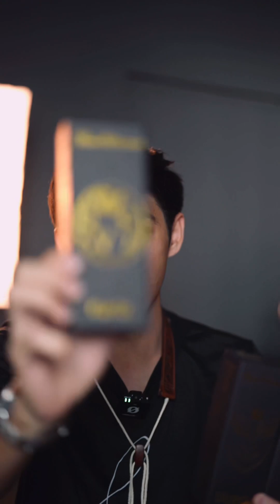Theo Wanne Saxophone Mouthpiece